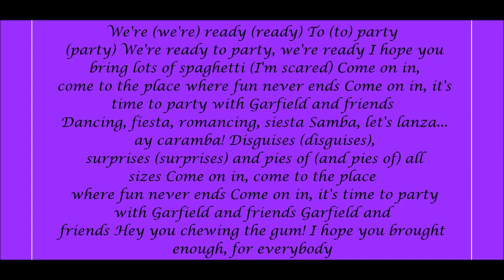Garfield & Friends Theme Song Lyrics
Lyrics Below:
Ladies and gentlemen: Garfield and Friends"

We're (we're) ready (ready)
To (to) party (party)

We're ready to party, we're ready
I hope you bring lots of spaghetti
(I'm scared)

Come on in, come to the place where fun never ends
Come on in, it's time to party with Garfield and friends

Dancing, fiesta, romancing, siesta
Samba, let's lanza... ay caramba!
Disguises (disguises), surprises (surprises)
and pies of (and pies of) all sizes

Hey you chewing the gum! I hope you
brought enough, for everybody